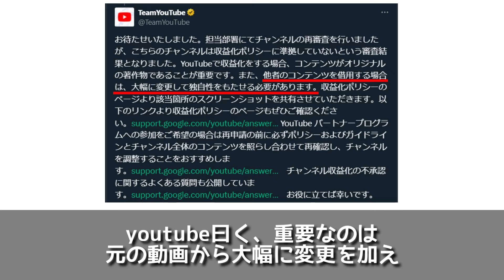この度パートナープログラムへの参加が承認されました。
本件についての動画はこちら